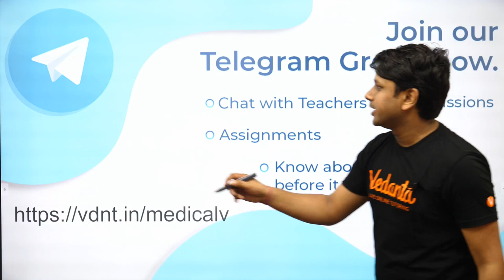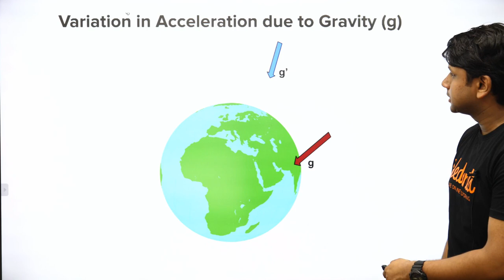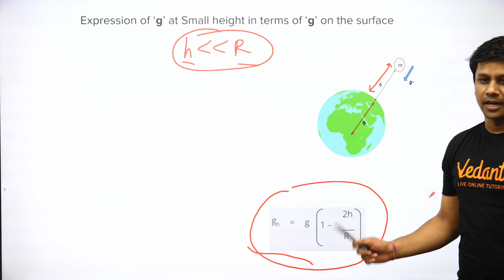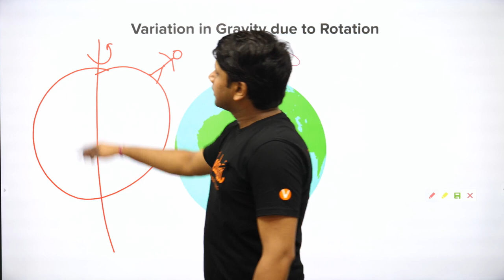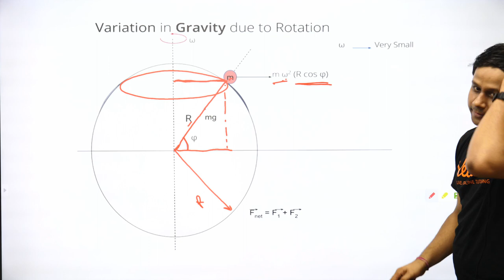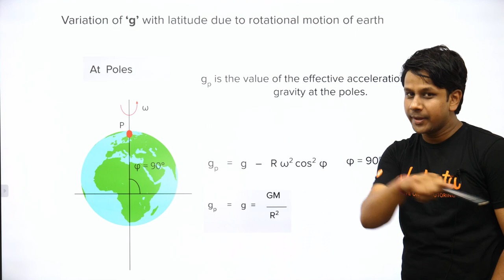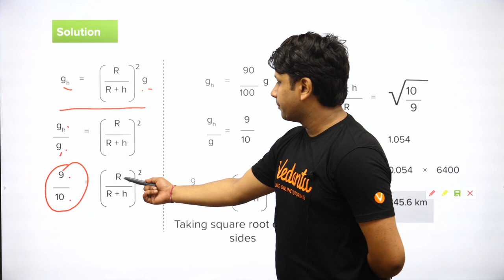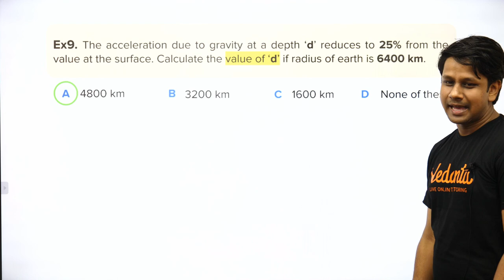GRAVITATION Class 11 Physics - 03 | NEET 2023 | Variation in Acceleration Due to Gravity | CH - 8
👇 Check out Other Videos by Gaurav Gupta sir, for NEET 2023 Physics Prep.

Welcome to this physics tutorial on Variation in Acceleration Due to Gravity Class 11 Physics Chapter 8 by Gaurav Gupta. In this video, Gaurav Sir will take you through the complete Class 11 topic of Variation in Acceleration Due to Gravity from the gravitational chapter. He will be discussing the concept of Variation in Acceleration Due to Gravity in detail and will be providing some examples for problem-solving.

This video is a must-watch for all NEET 2023 aspirants who are looking to strengthen their knowledge of physics. By the end of this tutorial, you will have a clear understanding of the concept of Variation in Acceleration Due to Gravity and be able to solve problems related to it.

So, grab a pen and paper and get ready to dive into the world of Variation in Acceleration Due to Gravity with Gaurav Sir.